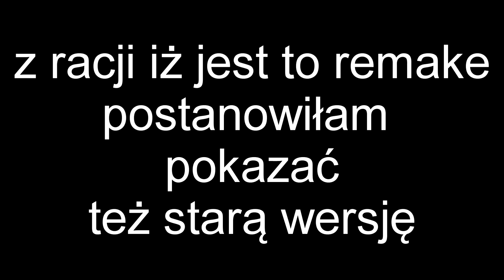lps music video copycat (remake) 3 years on lps tube special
~•~Welcome in desc~•~

okej
sorki za to że ten special jest taki troszkę do dupy ale za późno ogarnęłam datę i nie miałam czasu na nic lepszego ://
ale no bardzo wam dziękuję za te 3 lata spędzone tutaj 😫

mam nadzieję że widać mój progres XD

Intro by:
kycjalps

Editor:
Sony Vegas Pro13+ sapphire plugins

Camera:
panasonic hdc-sd60

Inspiration:
my old mv (?)

Bayy